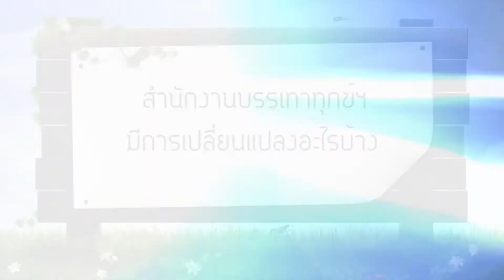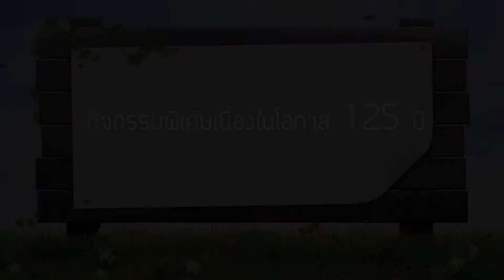กิจกรรมพิเศษเนื่องในโอกาส 125 ปี สภากาชาดไทย "ภารกิจของงานบรรเทาทุกข์"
กิจกรรมพิเศษเนื่องในโอกาส 125 ปี สภากาชาดไทย ตอน "ภารกิจของงานบรรเทาทุกข์" โดย พลโท นายแพทย์ อำนาจ บาลี ผู้อำนวยการสำนักงานบรรเทาทุกข์และประชานามัยพิทักษ์ สภากาชาดไทย